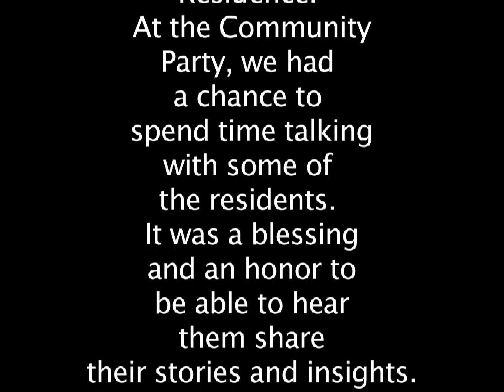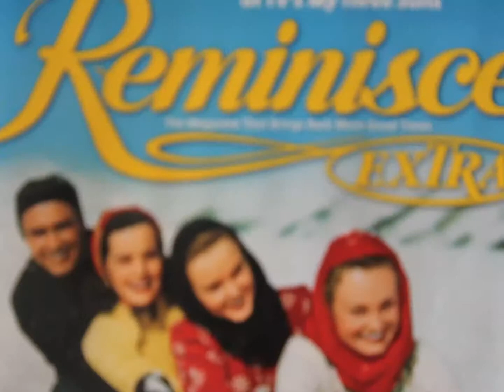PorterPlace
i365 serve's Porter Place!  Check it out